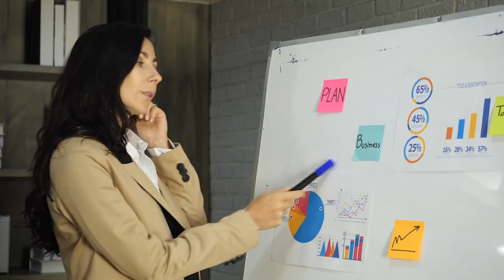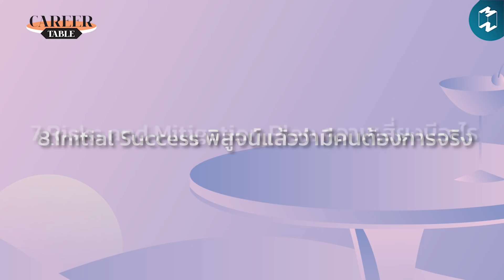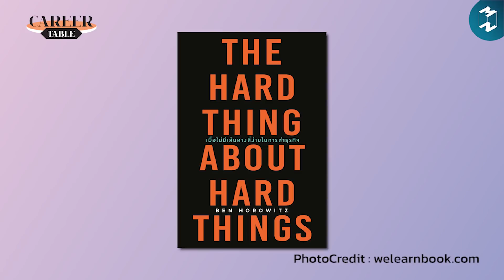New Entrepreneur: โอกาสใหม่ในการเป็นนายตัวเอง | Career Table EP.8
[  ] อยากรวย
[  ] อยากเป็นนายของตัวเอง
[  ] อยากมี Work-Life Balance
[  ] กำลังตัดสินใจทำกิจการของตัวเอง

ภาพความสำเร็จของบริษัทชื่อดัง ไม่ว่าจะเป็น Google, Facebook หรือ Amazon ที่ส่งให้ผู้ก่อตั้งแต่ละแห่งติดท็อปบุคคลที่ร่ำรวยที่สุดในโลก คงเป็นแรงบันดาลใจให้ใครหลายๆ คนอยากเป็นเจ้าของกิจการหรือทำธุรกิจของตัวเองกันบ้าง แต่รู้หรือไม่ว่า ความสำเร็จจากบริษัทดังนั้นเป็นเพียงยอดภูเขาน้ำแข็งที่โผล่พ้นน้ำมาเท่านั้น เพราะเบื้องต้นยังมีอีกหลากหลายสตาร์ทอัพ อีกหลากหลายร้านอาหารที่ปิดตัวลง เพราะฝืนทำธุรกิจต่อไปไม่ไหว

มาร่วมฟังวิเคราะห์เรื่องการเริ่มต้นธุรกิจ พร้อมการแชร์ประสบการณ์จาก เอ็ม-ธีรยา ผู้ร่วมก่อตั้ง CareerVisa Thailand ซึ่งเคยเป็นมนุษย์เงินเดือนมา หลายปีก่อน แบบจัดเต็ม ตั้งแต่เหตุผลที่คุณควร หรือไม่ควรเริ่มทำกิจการของตัวเอง การเข้าใจบทบาทของเจ้าของกิจการที่ต้องรับผิดชอบหลายหน้างาน, เปรียบเทียบกับตอนเป็นมนุษย์เงินเดือน และเรื่องราวที่เจ้าของกิจการต้องทำนึงถึง วิเคราะห์รอบด้านแบบ Startup ที่กำลังระดมทุน ก่อนลงมือทำใน Career Table EP.นี้